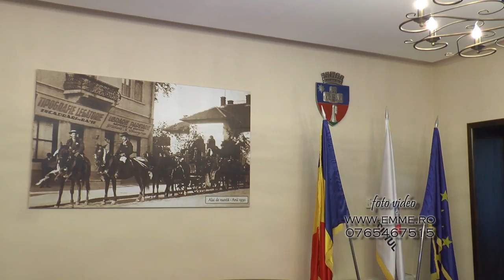clipintro nunta brebu campina Baicoianu FREE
Filmare Fotografie  nunta botez cununie  evenimente
Campina Ploiesti Prahova Brebu Cornu Breaza Telega Banesti Urleta